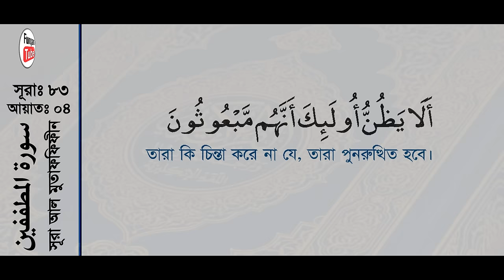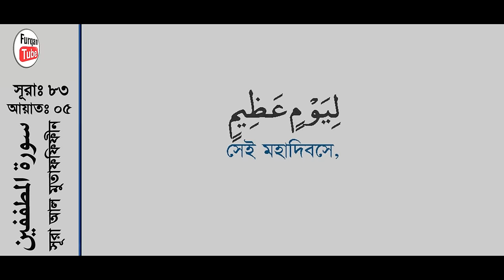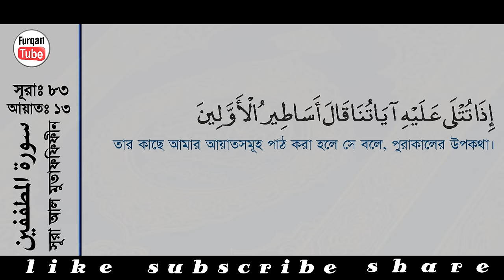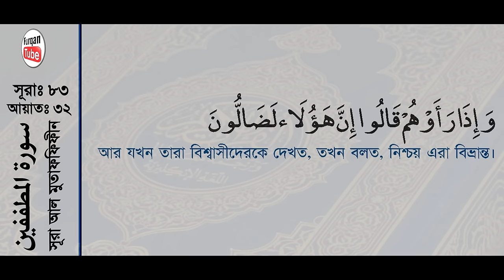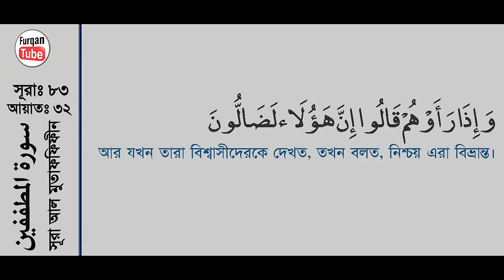Surah Al-Mutaffifin with bangla translation - recited by mishari al afasy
Quran - 083 - Surah Al-Mutaffifin - سورة المطففين